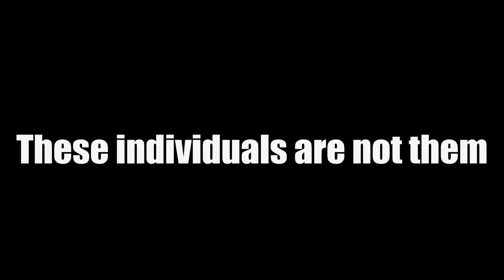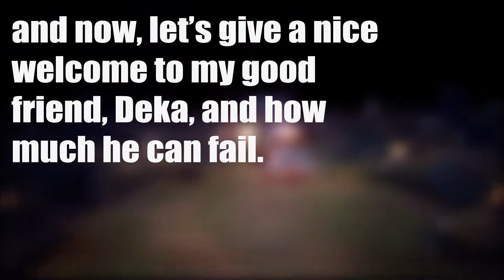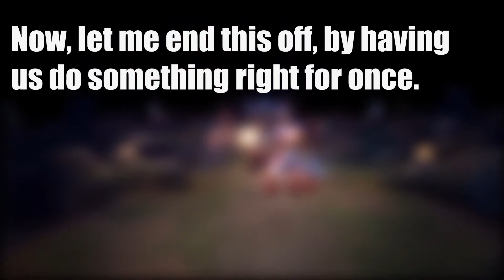League of Amateurs #1 | "The Generation of Miracles" | League of Legends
New Channel (will be posting soon) (FiftyTailTV)

and
Skype me Bro! : i59fiftyisthename

Xbox Name: FiftyTail (Second) DO U LOVE JESUS (Need Live)
PSN Name: Affect_Fifty
Steam Account Name: ThatFiftyCray

 Please Check These Channels out